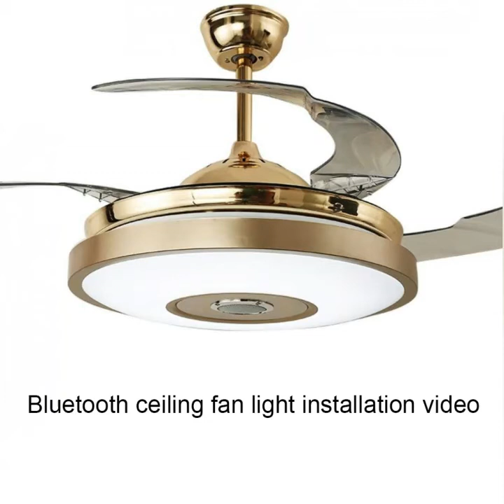Bluetooth audio colorful dimming fan chandelier gold fan blade retractable installation video-LN108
Pls send me your order ID.
- FINE MAKER
-TY68